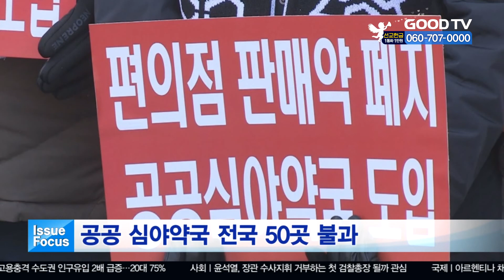공공 심야약국 전국 50곳 불과 [이슈포커스] [GOODTV NEWS 20200706]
공공 심야약국이 전국에 50곳도 안 되는 것으로 드러났습니다. 공공 심야약국은 심야 시간대까지 운영하는 약국입니다. 정부나 지방자치단체의 지원을 받아 오후 10시부터 0시 또는 다음날 오전 1시까지 영업합니다. 대한약사회에 따르면 공공 심야약국은 전국에 총 49곳이었습니다. 심지어 인구가 밀집된 서울과 부산 등에는 공공 심야약국이 없었습니다. 약사회는 공공 심야약국이 극소수에 그치는 주된 이유로 정부의 지원 부족을 지목했습니다.

GOODTV NEWS 천보랍니다.

* 방송시간
 GOODTV NEWS

● 본방 : 월 ~ 금요일 21:50
● 재방 : 화 ~ 금요일 06:50  /  토요일 06:00
● 삼방 : 화 ~ 금요일 12:00   /  토요일 14:00

* 시청방법

- 위성TV: KT 스카이라이프 193번